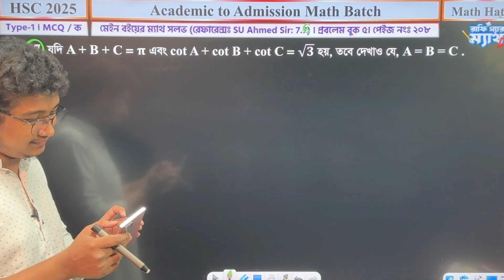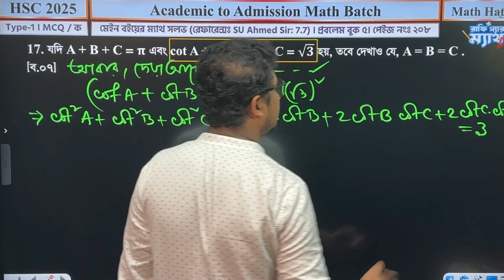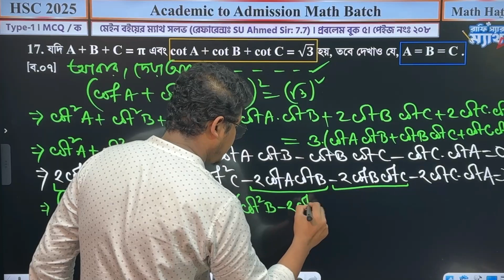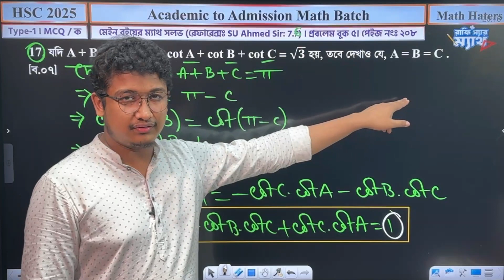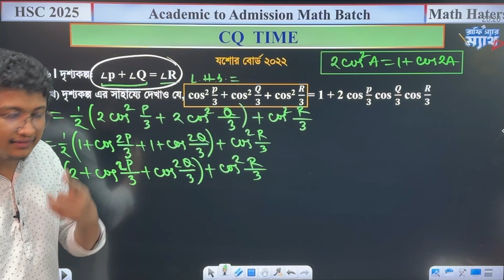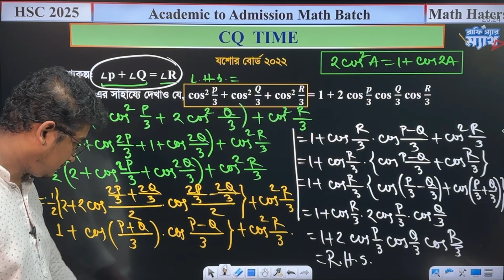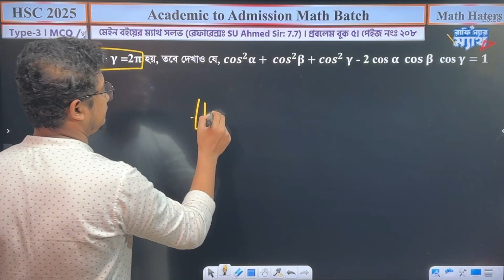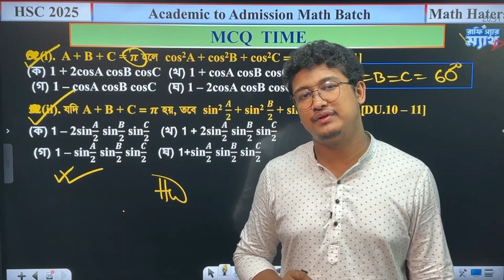Lec-21(7.6 Class-2): by Rafi Sir । Trigonometry Class for HSC 2025 Batch. Rafi Sir - Math.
ত্রিকোণমিতি অধ্যায়ের অন্য ক্লাসগুলোর লিংকঃ

মেন্টরঃ MD RafiquzZaman Rafi.
Ex-Notre Dame College. BUTEX.
Teacher, Math Haters, DU Dreamers.
Author Of Aspect Math & CURIOSITY Math Book Series.
Ex Math Teacher: 10 Minute School, Shikho, UCC, Retina.

(1) HSC-2025 এর শিক্ষার্থীদের জন্যে রাফি স্যারের অফলাইন এবং অনলাইন কোর্স চলছে। অফলাইন কোর্স পাবে ফার্মগেট এবং মোহাম্মদপুর এ। অনলাইনে ক্লাস হয় যুম এবং ফেইসবুক লাইভ এ। অনলাইনে সাইকেল সিস্টেম এ কোর্স চলছে। অনলাইন কোর্সের বিস্তারিতঃ অফলাইন কোর্স ফিঃ ১২,৫০০/-(ফুল ফার্স্ট ইয়ার-৮ মাস)। অনলাইন কোর্স ফিঃ প্রতি সাইকেল ১২৫০/- ।

(2) HSC-2024 এর শিক্ষার্থীদের জন্যে রাফি স্যারের অফলাইন এবং অনলাইন কোর্স চলছে। Offline: Farmgate & Mohammadpur. Online: Zoom + FB Live. Details অফলাইন কোর্স ফিঃ ১১,৫০০/- । অনলাইন কোর্স ফিঃ ৪০০০/- । (সীমিত সময়ের জন্যে এই ডিস্কাউন্ট)।

(3) HSC-1st Paper Board Syllabus Academic to Admission Course: Only 2000/- ! Details

(4) HSC-2nd Paper Board Syllabus Academic to Admission Course: Only 2000/- ! Details

(5) HSC-2024 Engineering Foundation Batch (1st Paper & 2nd Paper): Only 4000/- ! Details

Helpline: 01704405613